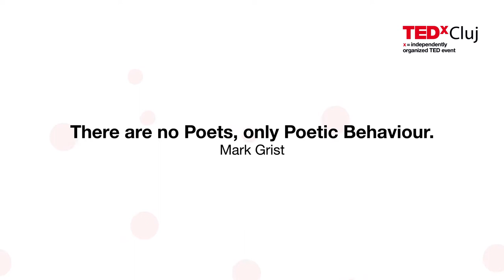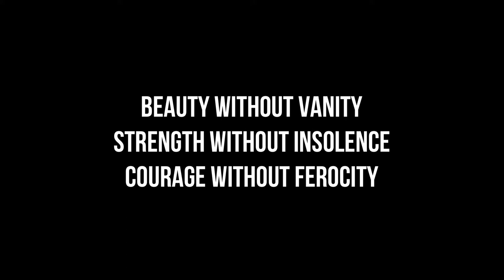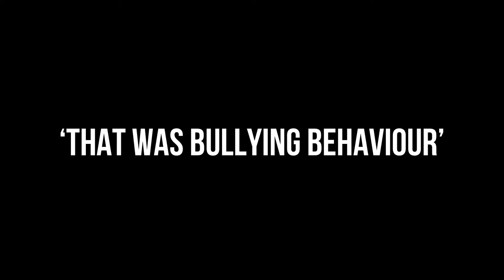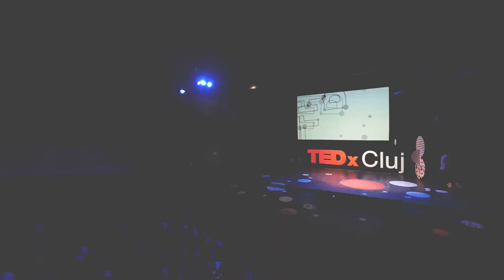There are no Poets, only Poetic Behaviour. | Mark Grist | TEDxCluj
Identifying as a poet seemed like identifying as a unicorn at first. The story of him becoming one begins with Byron's dog, trying to impress his girlfriend's mother. Deciding at the end to stick with something Nichita Stanescu said. "There are no poets, there are only poems." Aiming to ditch labels for persons :)
Mark is a an artist and educator based in Peterborough. He writes poems and does live shows that tour all around the world. Recent commissions have included work for The Royal Institute, BBC Radio 1, Radio 1 Xtra, Channel 4, Film 4, Red Bull, The National Maritime Museum and Google. When he is not writing commissions, touring or playing board games he is working on new poetry vids for his Youtube channel.  Mark is a an artist and educator based in Peterborough. He writes poems and does live shows that tour all around the world. Recent commissions have included work for The Royal Institute, BBC Radio 1, Radio 1 Xtra, Channel 4, Film 4, Red Bull, The National Maritime Museum and Google. When he is not writing commissions, touring or playing board games he is working on new poetry vids for his Youtube channel. This talk was given at a TEDx event using the TED conference format but independently organized by a local community.